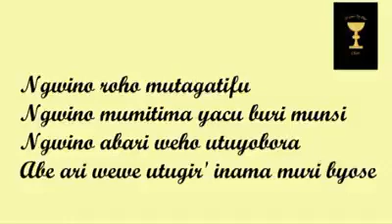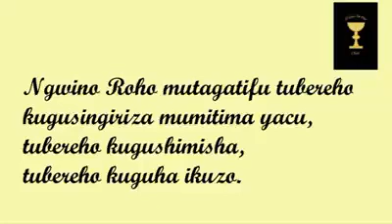September 8, 2020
Choir online